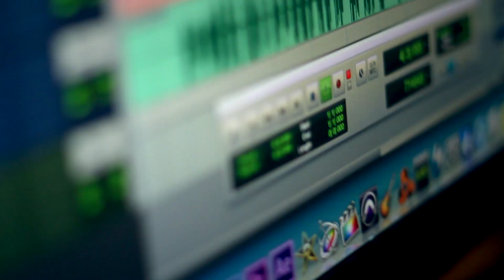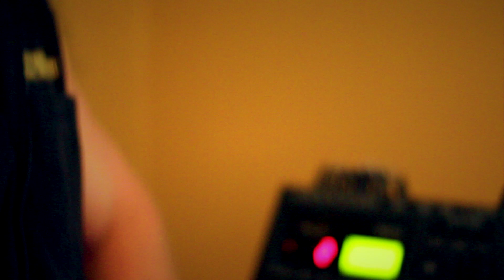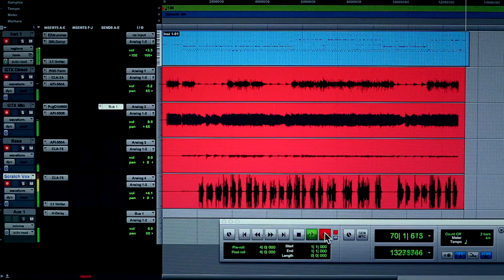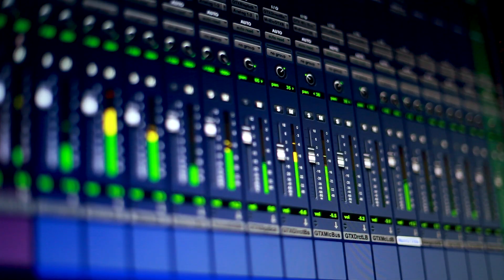Do It Up Right / Double Clutch Band